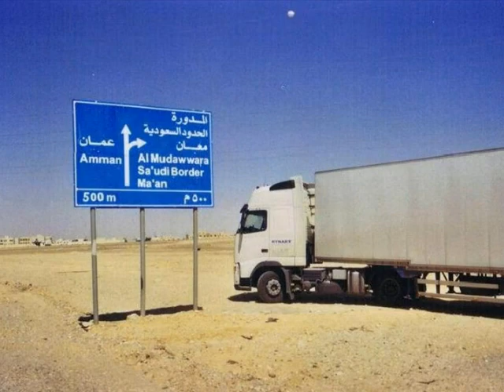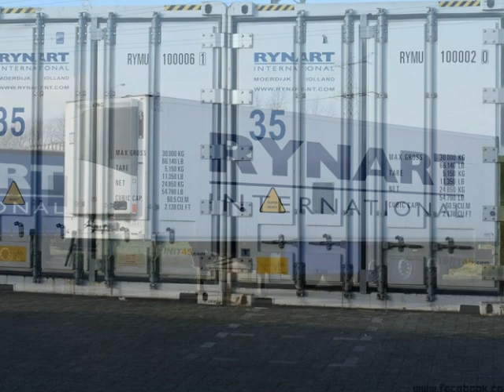Rynart international uk facebook group/truck fleet videos/p blackshire